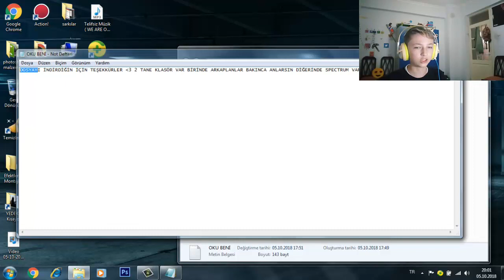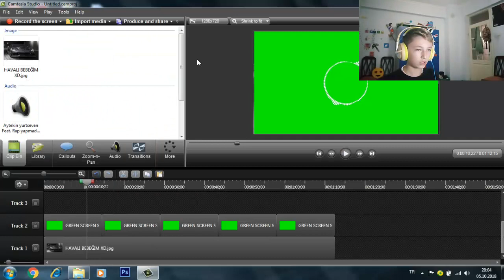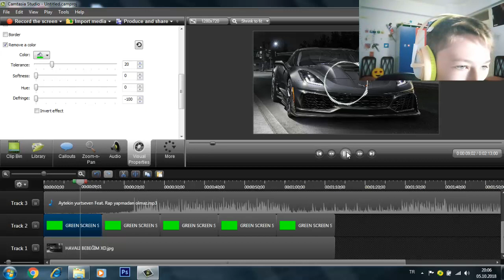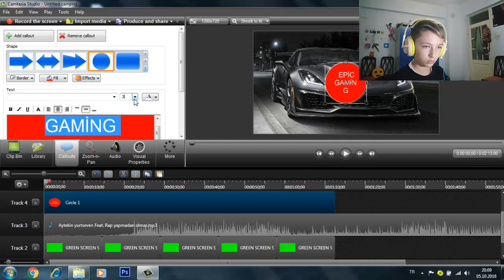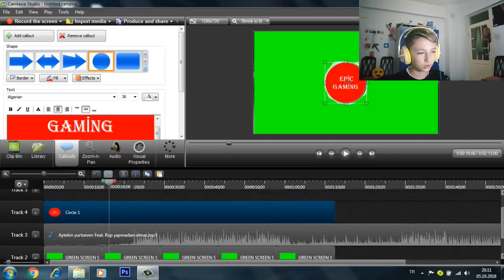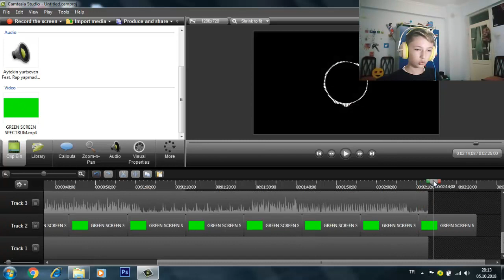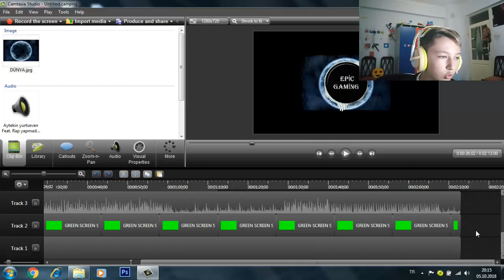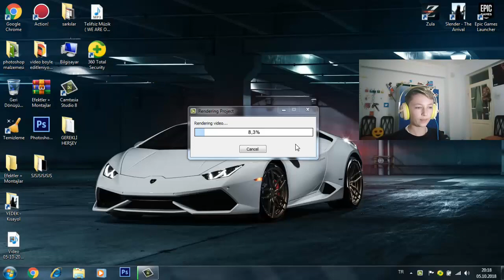CAMTASİA STUDİO 8 Spectrum nasıl yapılır ( çok kolay! )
E  P  İ  C     G  A  M  İ  N  G